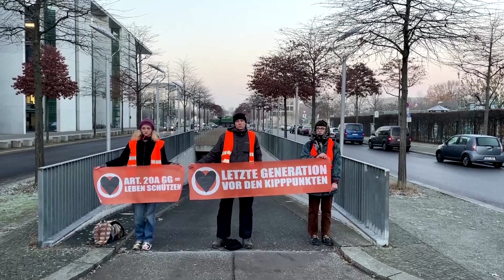Protestierende der „Letzten Generation“ blockieren Zugang zum Bundestag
Um gegen unzureichende Klimapolitik zu protestieren, blockieren Aktivisten mehrere Zufahrten zu Gebäuden des Deutschen Bundestages. Politiker reagieren kaum auf die Aktion.